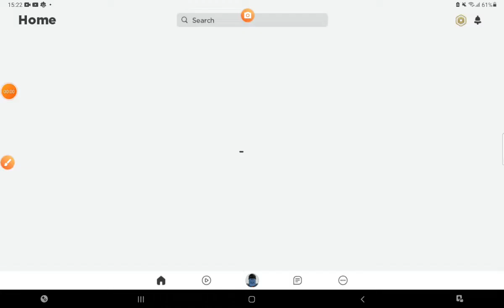Roblox "Pet Simulator X" Part1